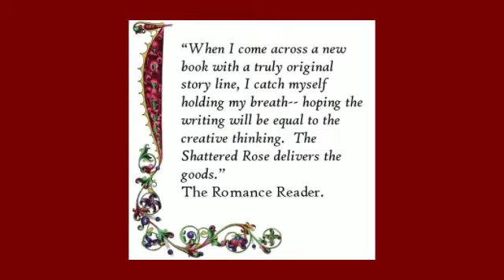The Shattered Rose